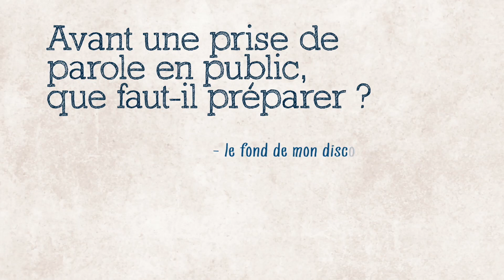Le fond et la forme